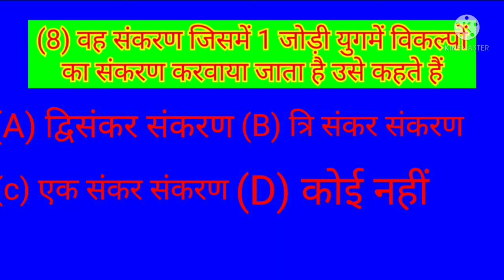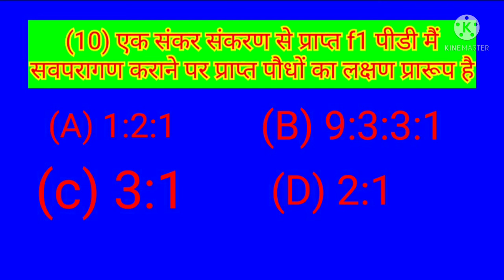class 10 chapter 9 आनुवंशिक एवं जैव विकास MCQ test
Class 10 Board exam most important mcq test